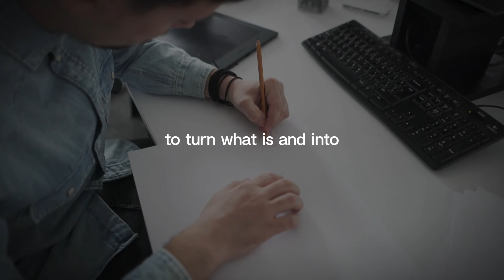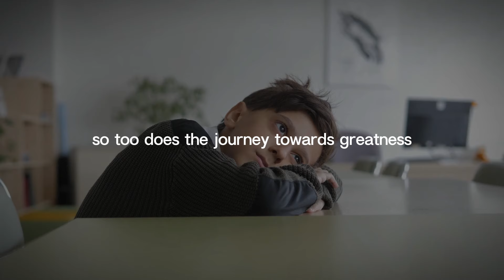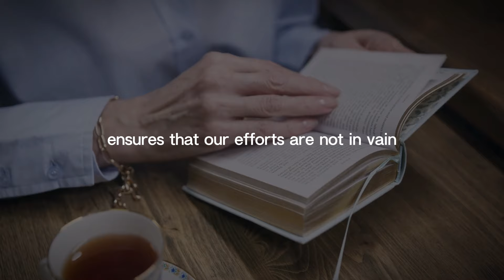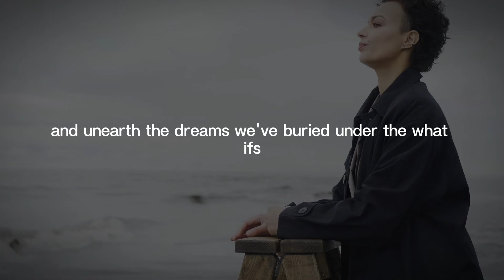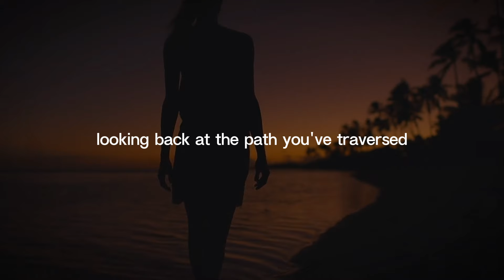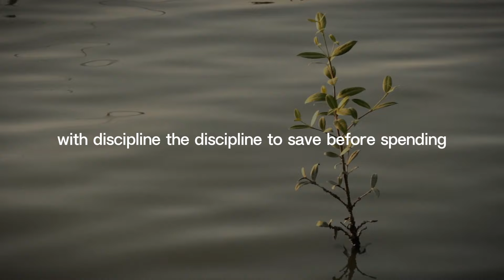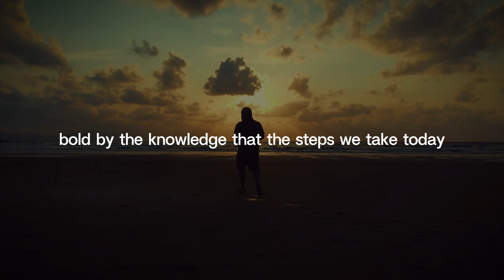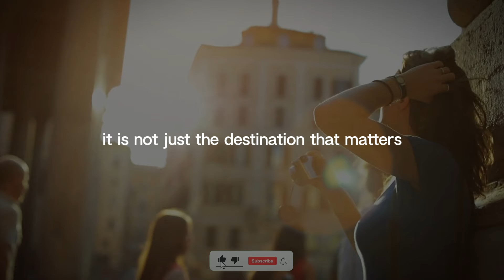How To Rise Above The Ordinary | Jim Rohn Motivation,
Ever felt stuck in the mundane routine of life, craving something more but unsure of how to break free? Join us as we embark on a transformative journey guided by the legendary Jim Rohn. Are you ready to unlock your full potential and rise above the ordinary?

Picture this: a life filled with purpose, passion, and limitless possibilities. In this video, we'll uncover the secrets to breaking through barriers and achieving extraordinary success. But first, let's reflect: What's holding you back from reaching your full potential?

Through Jim Rohn's timeless wisdom and actionable insights, we'll explore how to cultivate a success mindset, set meaningful goals, and take inspired action. No more settling for mediocrity—let's embrace excellence and create the life we truly desire.

So, are you ready to rise above the ordinary and live a life of fulfillment and abundance? Hit play and let's embark on this empowering journey together.

Explore a wealth of wisdom on discipline, success, and leadership skills. Dive into Jim Rohn's timeless teachings and embark on a journey of self-improvement.

◆ Our mission:
The goal of "Jim Rohn Motivation" is to teach, motivate, and inspire you to become a better and more successful person in the financial areas, self-development, better self-discipline, and focus.